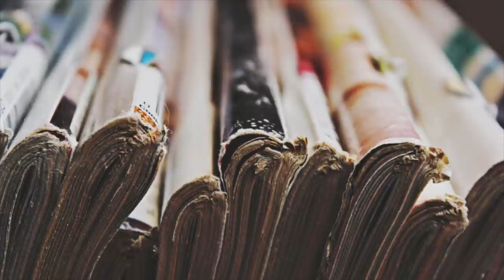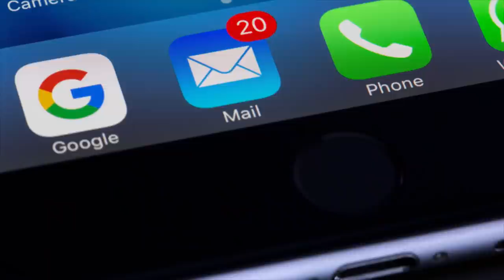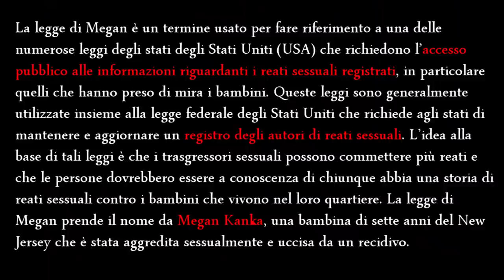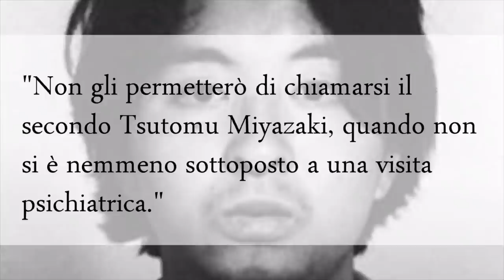IL CASO DI KAORU KOBAYASHI IN GIAPPONE “PRENDERÒ ANCHE LA TUA SORELLINA”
Questo caso è avvenuto in Giappone nel 2004. Kaoru Kobayashi, un uomo di
trentasei anni con precedenti gravi, ha rapito una fanciulla di sette anni, Kaede Ariyama,
con un tragico epologo...

LA SCOMPARSA DI KAEDE ARIYAMA | CASO DI KAORU KOBAYASHI IN GIAPPONE

00:00 Sigla, intro e contestualizzazione
03:43 La vita di Kaoru Kobayashi
06:32 Rapimento e delitto
08:40 L'arresto
11:10 Il processo e il verdetto
14:47 Conclusioni
17:11 Saluti e outro

Sono Sebastiano Serafini, pubblico nuovi video ogni Lunedì e Giovedì pomeriggio. Trovate tutti i miei video sui vari casi in questa playlist